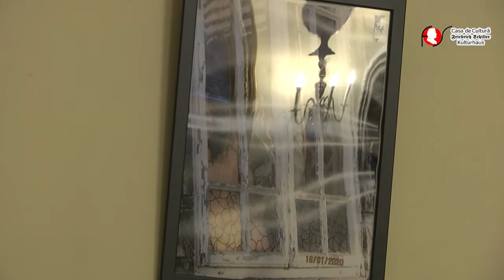Vernisajul expoziției de pictură și fotografie „Fereastra”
Continuând tradiția de 64 de ani a promovării tinerilor artiștilor plastici români Casa de Cultură „Friedrich Schiller” și  Primăria Municipiului București  vă invită   joi, 08 septembrie 2021, ora 18.00 la vernisajul expoziției de pictură și fotografie „Fereastra”, realizată de Dora Maria Dobârcianu.

Va prezenta  Florian Mihăilescu, artist plastic.

În perioada  10.09. – 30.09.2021 puteți să vizitați expoziția de luni până vineri între orele 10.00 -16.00 la sediul din Str. Batiștei nr. 15.

Începând cu 16 septembrie 2021 expoziția se poate viziona și pe pagina de web și pagina de facebook

Accesul publicului se va face cu respectarea reglementărilor pentru prevenirea contaminării cu noul coronavirus SARS-CoV-2.

„În imaginile sale, ochiul se cufundă într-o grație tihnită, dar satisfacția optică se dublează prin tensiunea unui efort sever. Lucrările sunt un mare spectacol de culoare, desenul analizează și desăvârșește, iar culoarea e seducătoarea ei feminitate…” (artist plastic Ileana Victoria Dragomirecu)Încep discursul meu amintind cuvinte academicianului Mircia Dumitrescu, cuvinte, cuprinse în catalogul dedicat marelui artist plastic George Pătru, artist plecat prea devreme dintre noi. George Pătru: un Talent!

„Cei care au terminat în anii respectivi continuă linia lui Pătru, nespunând acest lucru… mă gândesc la foarte mulți colegi care îl folosesc. Ce este de remarcat formal la lucrările lui Pătru este faptul că se plasează pe două dimensiuni, nu numai pe o dimensiune gramaticală, nu numai pe o dimensiune formală, dar și pe una benefică, de povestire, în care, iată, într-un câmp decorativ aparent, tragedia apare la fiecare linie pe care o face. Lucrările lui sunt deosebit de puternice, impresionează.” (Academician Mircia Dumitrescu, din cuvântul de deschidere al expoziției „George Pătru, Călătorie în oniric”, omagiu adus artistului.)

„Un excellent grafician! Un talent înăscut”. Sunt expresiile pe care le rostesc cei care l-au Cunoscut”.

Mă întorc la timpul prezent și o prezint pe tânara artistă, Dora Dobârceanu, un mare talent înăscut. Creațiile sale, de la o vârsta fragedă se regăsesc pe marile simeze bucureștene și nu numai și bucură privitorii încă din timpul cursurilor gimnaziale urmate la Liceul de arte plastice „Nicolae Tonitza”.

Lucrările sale sunt deosebite, datorită și faptului că ies din rigorile tiparului academic, aduc o poveste fantastică impresionantă. Artista în demersul sincer se include în galeria marilor artiști consacrați ai artelor. Un domeniu atât de vast și de captivant, grafica, impresionaeză prin ductul liniei, suprafața petei și a culorii, pe care le observăm în fiecare lucrare a artistei.

Prin numărul impresionant de lucrări, tânăra artistă, ne surprinde și ne uimește prin îmbinarea fantasticului cu povestea, ne surprinde cu fiecare lucrare expusă.

Îi doresc Dorei Dobârceanu un drum în domeniul artelor grafice impresionant, putere de muncă și să o întâlnim pe simezele marilor galerii ale lumii”. (Prof. Dr. Mihaela Laura Boeru)